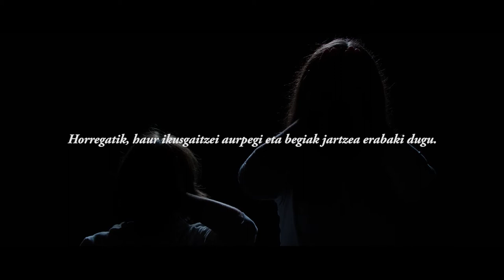Harrera familiak (Ikusgaitzak)